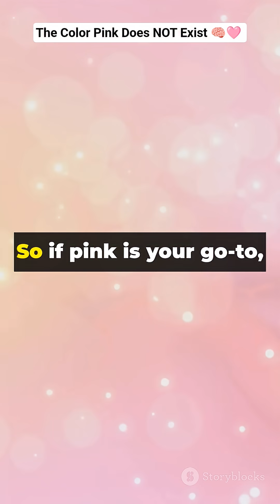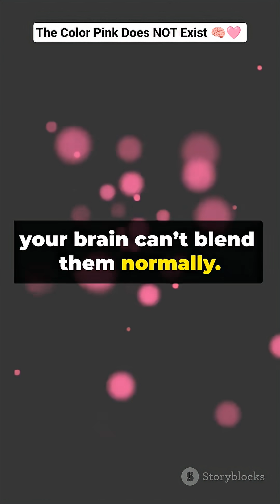The Color Pink Does NOT Exist 🧠🩷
Did you know the color pink is actually an illusion? 🤯
It is not on the visible spectrum of light! Here is why your brain "invents" pink.